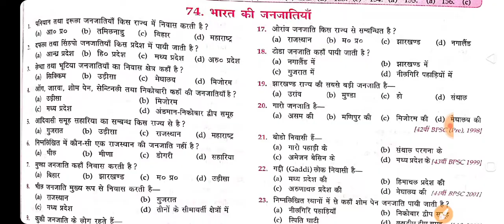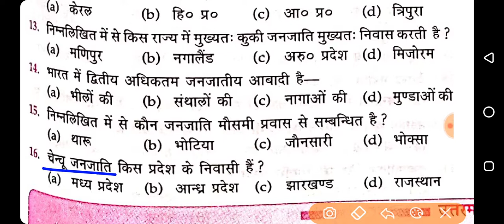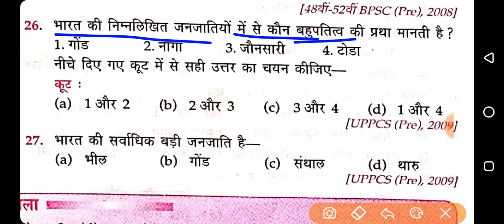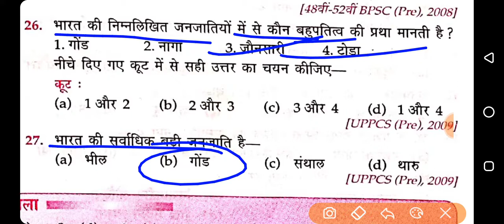भुगोल #73 भारत की जनजातियॉ